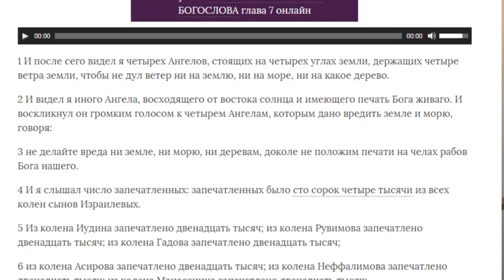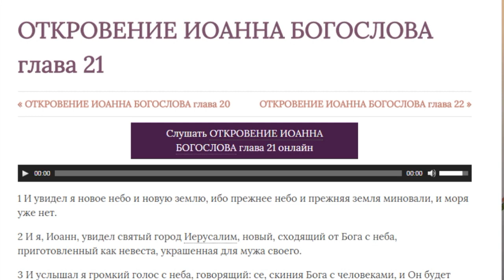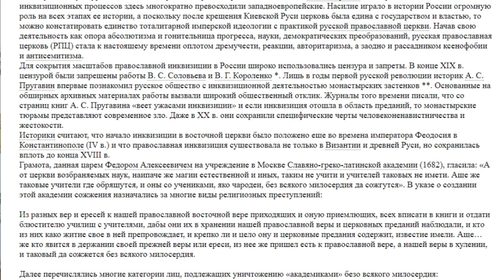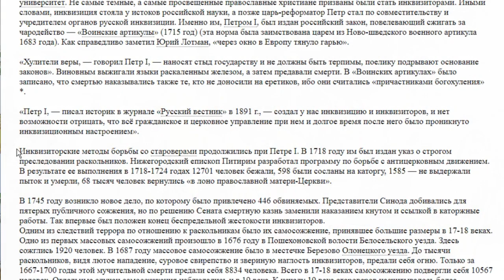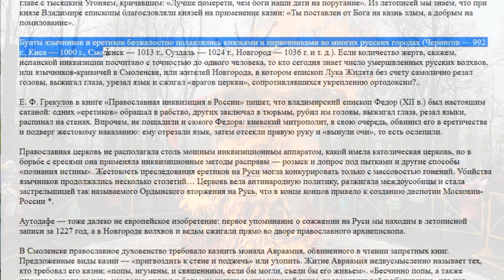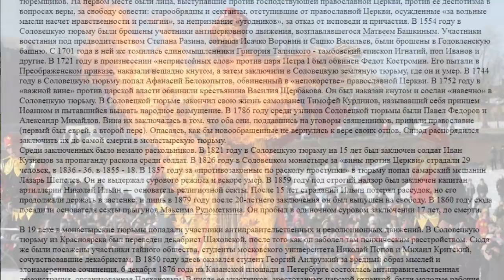Ответы на вопросы. Выпуск № 1. Про кровавые жертвоприношения славян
Автор–сказитель: Алексей Орлов
Соавтор задающий вопросы: Михаил Ять

Ответы на вопросы и комментарии к передаче "Про (якобы) Кровавые жертвоприношения  славян".

- Откуда взяты ваши Заповеди?
- В чем разница между НЕЗНАНИЕМ и НЕВЕЖЕСТВОМ.
- Зачем на радио выкладываете вместо аудио видео*?
- А наши предки питались рыбой и морепродуктами, как вы относитесь к такой пище? Наши предки не были только растительноядными.
- Все "боги" это демоны захватившие планету!
- Бог - это искаженное временем бык.
- Бог это Биг - в английском.
- Почему Михаил Ятъ какой-то сонный?
- Что за странная  фамилия у этого Михаила?

Быть ДОБРУ!